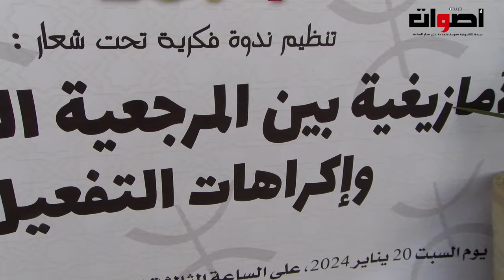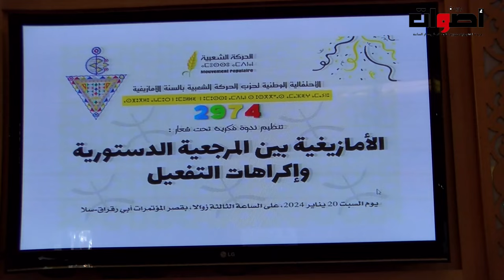حزب الحركة الشعبية ينظم ندوة فكرية تحت شعار " الامازيغية بين المرجعية الدستورية واكراهات التفعيل "